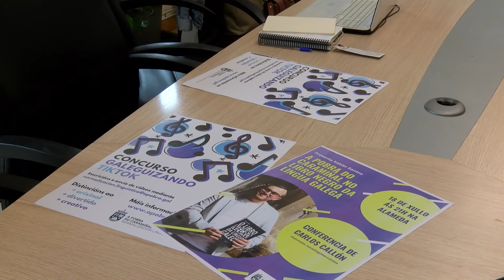11072022 11 PROGRAMACION DIA PATRIA GALEGA POBRA